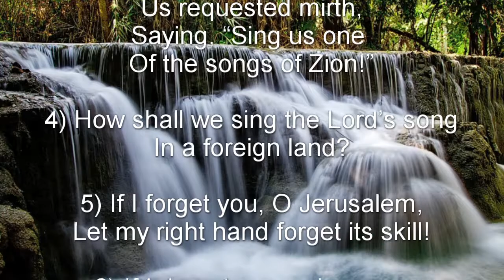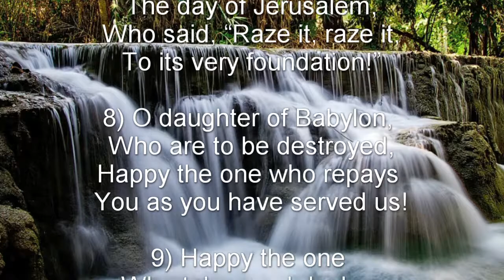Psalm 137 (NKJV) - Longing for Zion in a Foreign Land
Longing for Zion in a Foreign Land